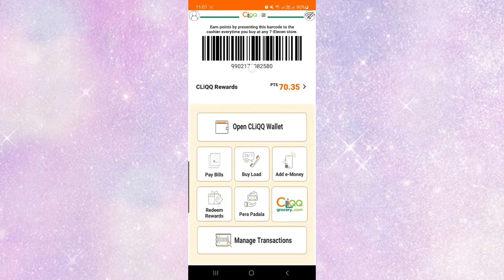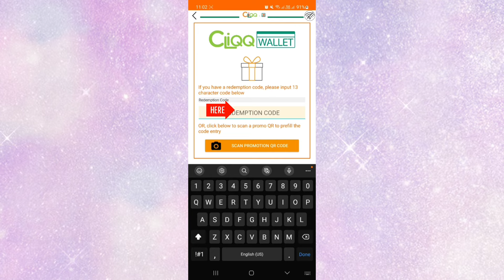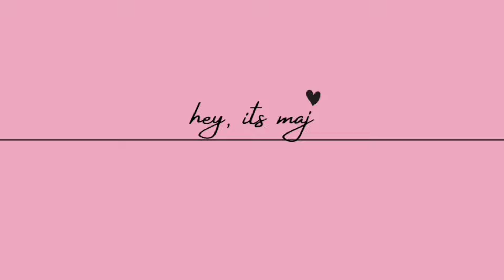HOW TO LOAD CLIQQ WALLET USING PLUXEE || EASY TUTORIAL